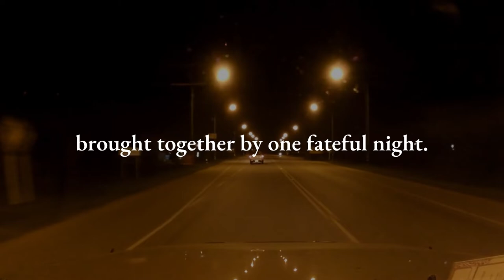The Moving Mountains series | Book Trailer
A long-distance romance series, perfect for teens and the young-at-heart.

When a night of partying leads to tragedy, Hannah Lowry's life is turned upside down. Soon, she finds herself enrolled in a posh boarding school in Colorado, where the teachers are strict, the girls are mean, and no one understands what she's going through -- no one, that is, but Ray, a fourth-generation cattle rancher who proves that a broken heart can always be fixed and fate can always be rewritten.